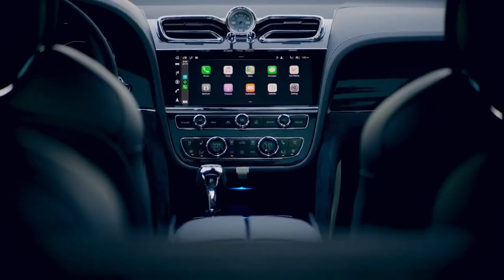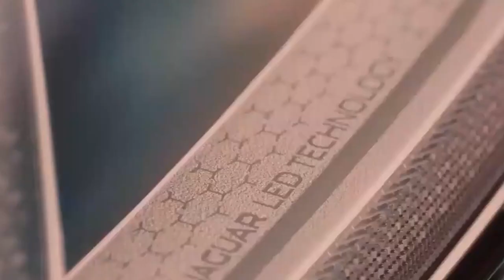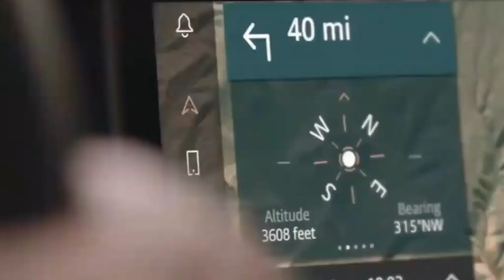Billionaires' Luxury Life - Luxury Lifestyle Of Rich Billionaires And Millionaires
Billionaire Motivation - Luxury Lifestyle Of Rich Billionaires & Millionaires